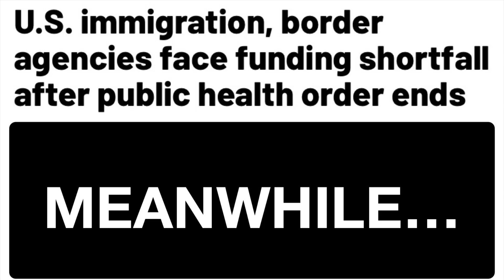Democrats don’t have a clue